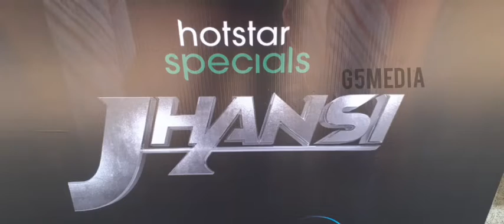Jhansi Press meet#JhansiOnHotstar premieres tonight only on DisneyPlusHSTel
Press meet
anjali iChandiniC